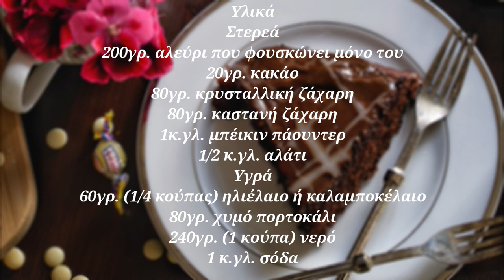Νηστίσιμο κέικ σοκολάτας με κομμάτια κουβερτούρας | justlife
Νηστίσιμο κέικ σοκολάτας με κομμάτια κουβερτούρας
Είναι το υλικό που μπορείς να το χρησιμοποιήσεις και να το διαχειριστείς με « χίλιους» τρόπους!

Μπορείς να τη χρησιμοποιήσεις μόνη της , να προσθέσεις φρούτα, ξηρούς
καρπούς, να την συνδυάσεις με χυμούς και τελικά με ότι σε οδηγεί η
επιθυμία σου.

Υλικά
Στερεά
200γρ. αλεύρι που φουσκώνει μόνο του
20γρ. κακάο
80γρ. κρυσταλλική ζάχαρη
80γρ. καστανή ζάχαρη
1κ.γλ. μπέικιν πάουντερ
1/2 κ.γλ. αλάτι
Υγρά
60γρ. (1/4 κούπας) ηλιέλαιο ή καλαμποκέλαιο
80γρ. χυμό πορτοκάλι
240γρ. (1 κούπα) νερό
1 κ.γλ. σόδα
Επιπλέον
 5 κομμάτια κουβερτούρα κομμένα σε μικρά κομμάτια
Επικάλυψη
100γρ. κουβερτούρας
10γρ. ηλιέλαιο

Προαιρετικά

50γρ. ζάχαρη άχνη
10γρ. ζεστό νερό

Ευχαριστώ πολύ που είδες το βίντεο.   Κάνε like , γράψε ένα σχόλιο αν σου άρεσε το βίντεο και κάνε έγγραφη ( είναι δωρεάν) για να μην χάνεις ότι καινούργιο αναβαίνει!

Μέχρι την επόμενη εβδομάδα να περνάς όμορφα!!